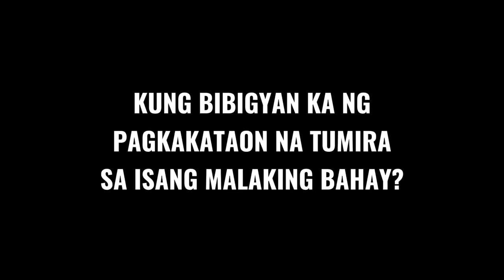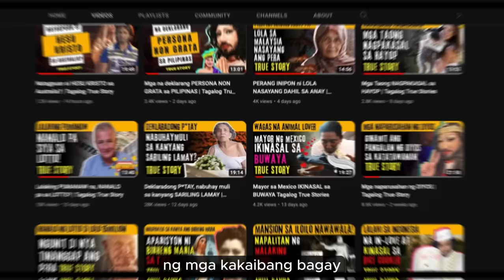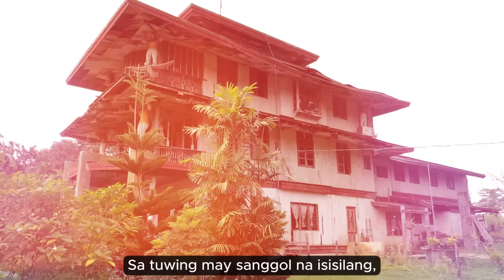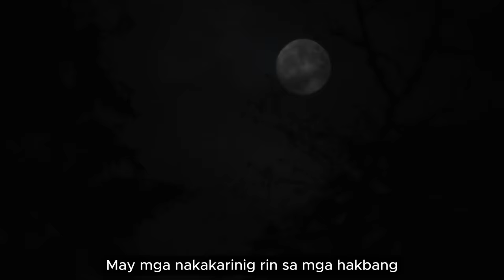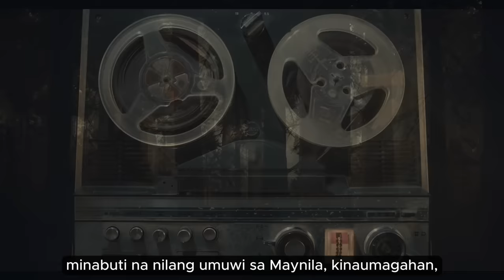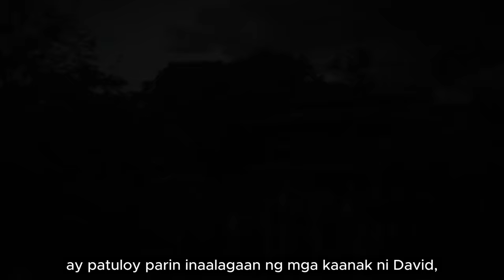Haunted House sa BUKIDNON? | Torre ni David | Tagalog True Story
Haunted House sa BUKIDNON? | Torre ni David | Tagalog True Story. Mga kwentong tungkol sa mga NAKAMAMANGHA, NAKAKAGULAT, NAKAKAGALIT at NAKAKAKABA. Kinumpleto at binuo para sa kasiyahan ng aming mga TAKIPSILIM followers.

Takipsilim Mystery Stories Tagalog.